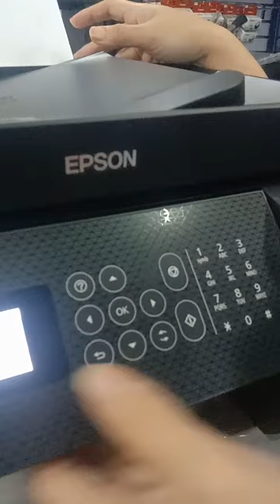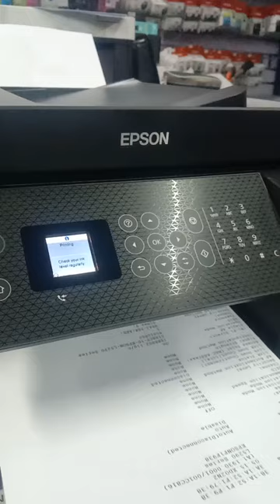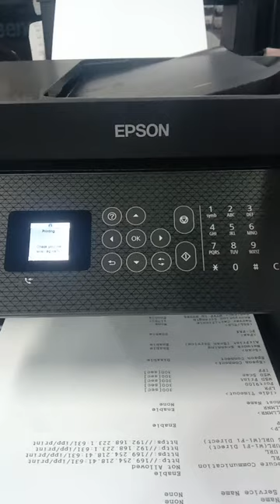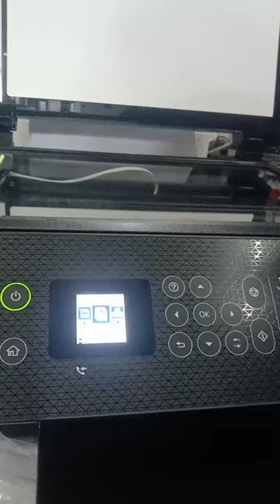Demo Guide EPSON L5290 4in1 Printer with ADF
Wireless Printer, Scanner, Copier & Fax Machine. Can connect up to 6 devices including your mobile phones.